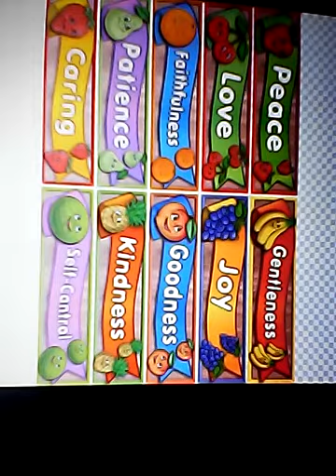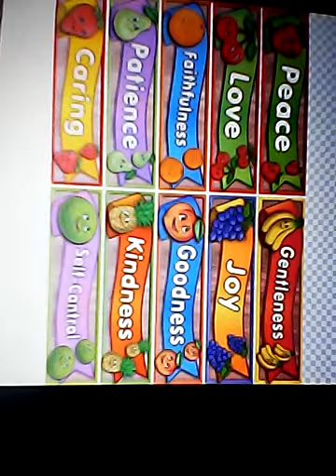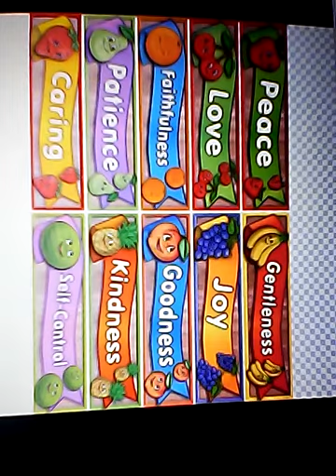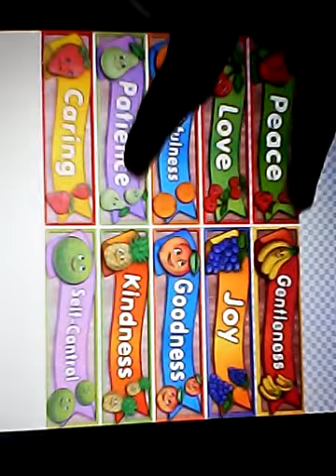Heed: Christian who bare no Fruit. Cut down!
Lets make man in our image & likeness.